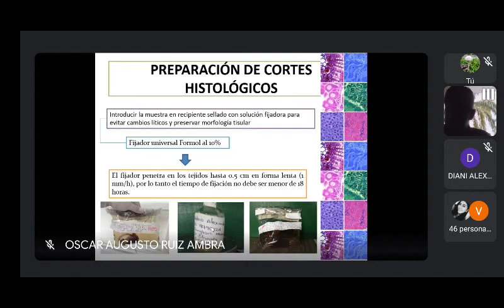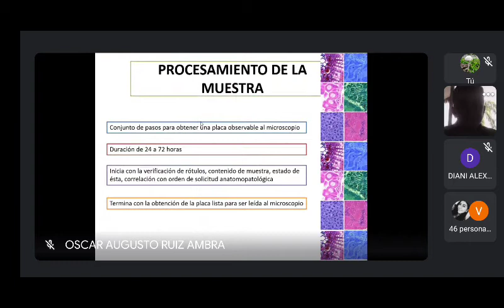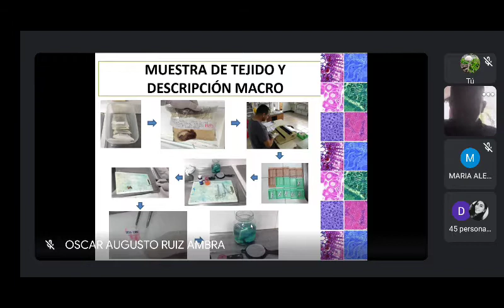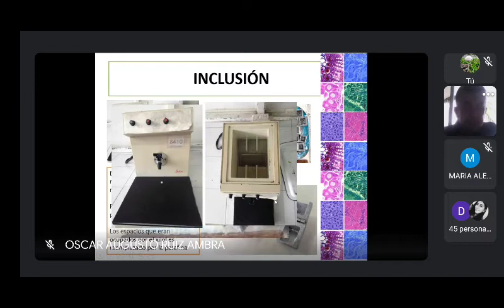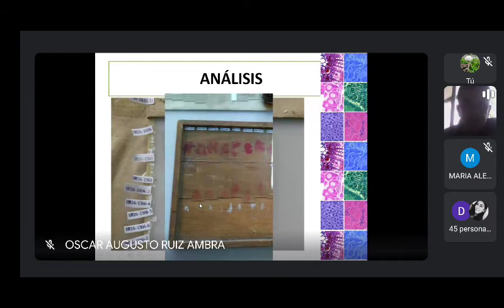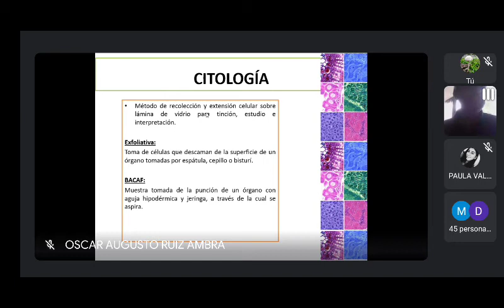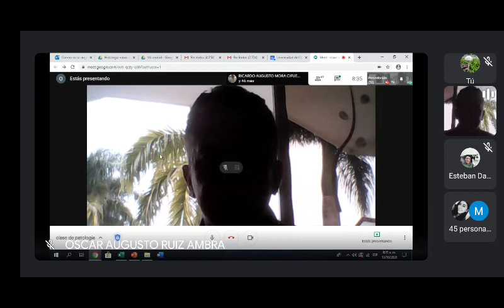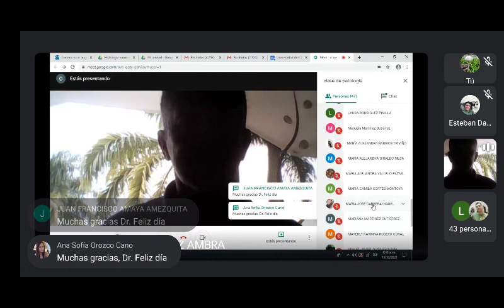proceso histopatológico - Patología. 13 de octubre parte 2